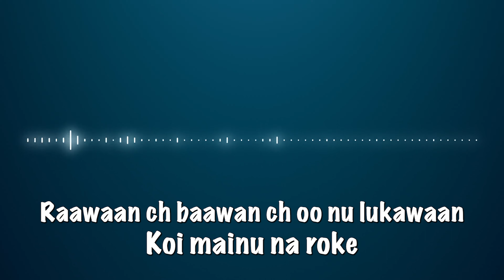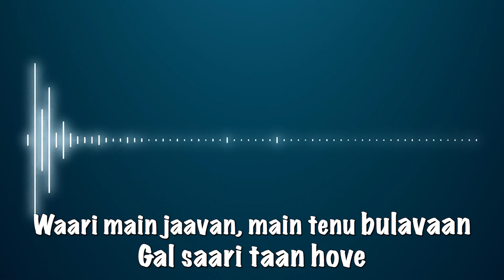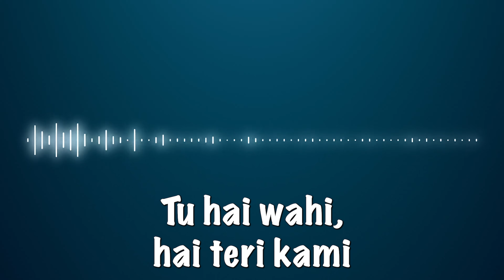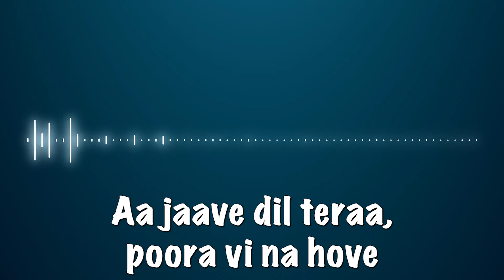Pasoori Lyrics - Ali Sethi x Shae Gill Coke Studio Season 14